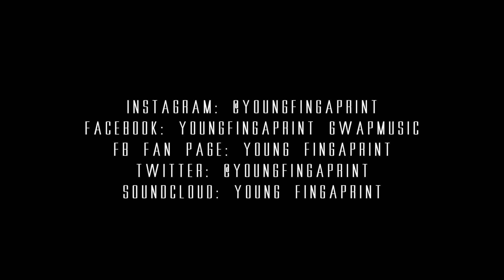Young Fingaprint - Street Life Lessons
Promo video "Street Life Lessons" by Young Fingaprint